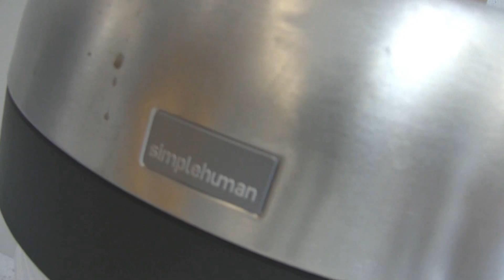THE AIRPORT THREW AWAY MY MANNEQUIN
I'M TOURING TO THESE CITIES!
9/16 Dallas, TX
9/17 Houston, TX
9/23 Orlando, FL
9/24 Atlanta, GA
10/7 San Francisco, CA
10/8 Phoenix, AZ
10/14 Minneapolis, MN
10/15 Chicago, IL
10/21 Brooklyn, NY
10/22 Boston, Ma

GET WESTON'S BIG TIME ROADSHOW TICKETS BEFORE THEY SELL OUT LOSER!

find me (wes10) in other internet places

find mario (salmon knees) in other internet places

find kalynn (bigwig) in other internet places

ps: nounited is a revolution to support all mannequins across the globe trotters